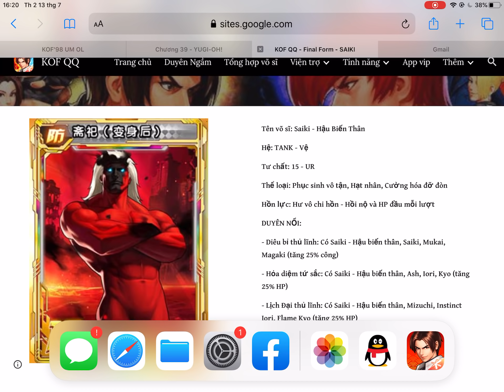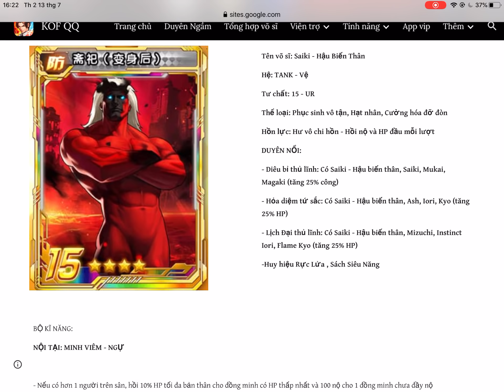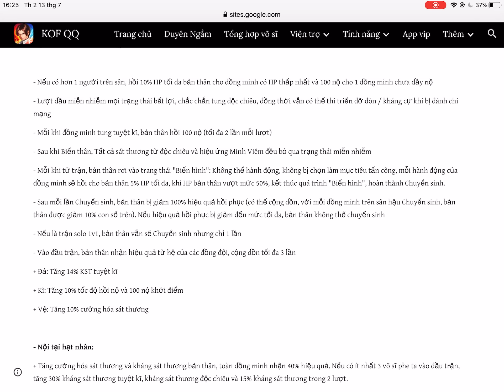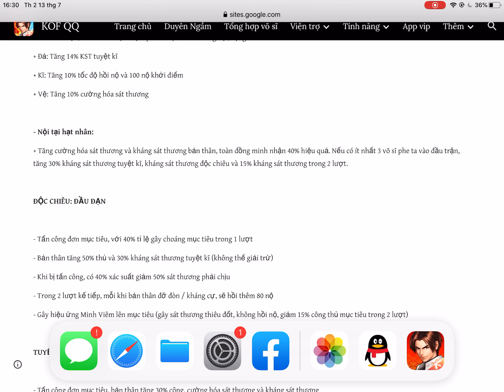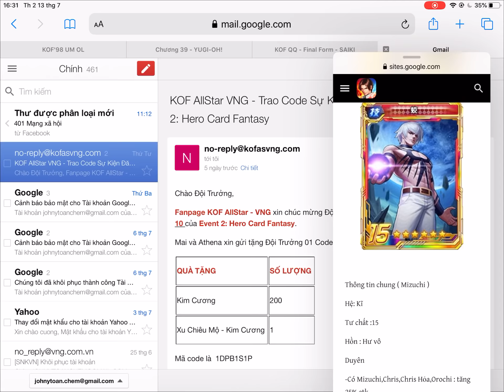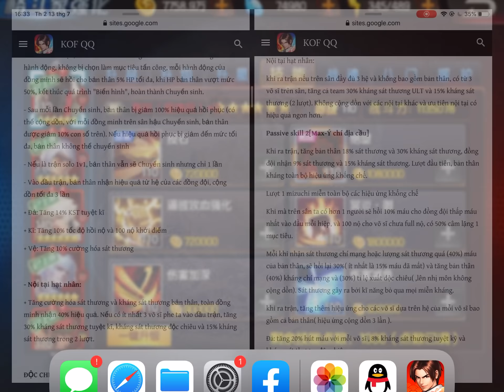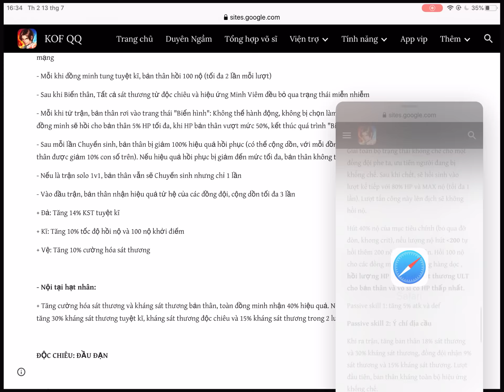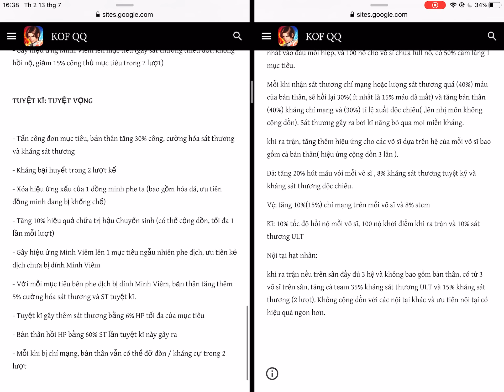Test Red Saiki Ác quỷ đỏ - hạt nhân meta mới nhất KOF98 QQ | Đánh đấm như ăn vạ, 4 lượt chết 3 lần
Có điều buff team ăn đứt nhị môn Mizuchi